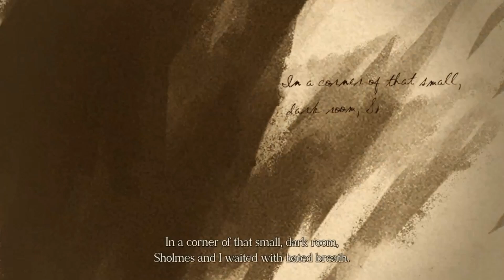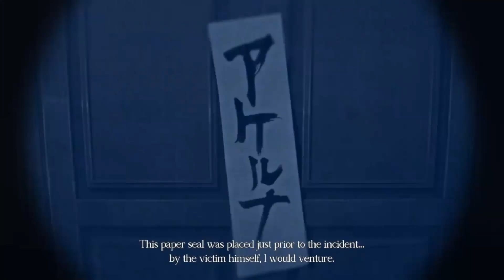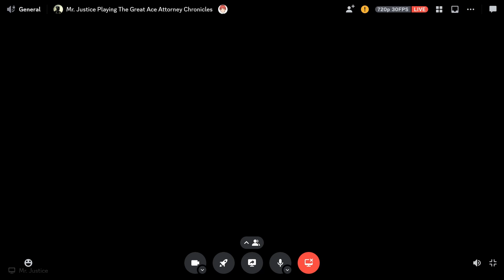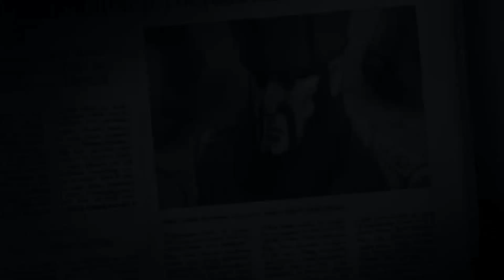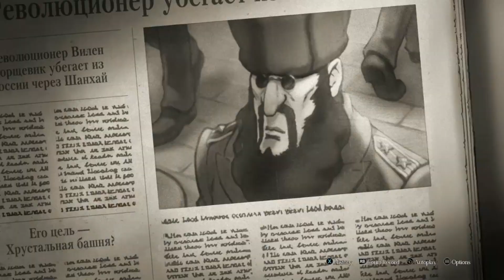Tragedy on board! Let's play Great Ace attorney ( Episode 4 )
Mr.Justice and I have decided to do a let's play of the Great Ace Attorney.
I've been a long time Ace attorney fan and I was really looking forward to playing this game. Mr.Justice has created a great opportunity for this and we had a lot of fun. I hope you enjoy this let's play as well.

Mr.Justice's discord:
Mr. Justice#2016